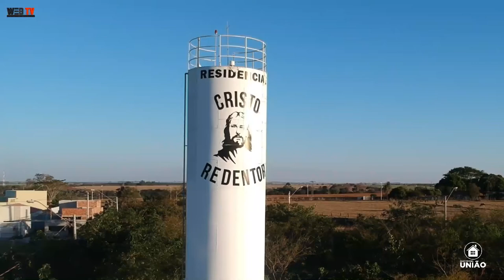Construtora União - União Visita em Birigui - SP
Nosso Engenheiro Civil Gheferson Maziero esteve na cidade de Birigui - SP
visitando algumas de nossas obras.
Obra muito bem encaminhada e localizada no Residencial Cristo Redentor.
Em breve mais fotos e vídeos dessa linda casa sendo construída pela construtora.

Rua Luiz Edmundo Galo nº 257- Alto Rio Preto